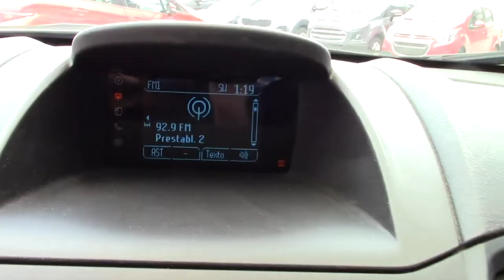Ford / Fiesta / 2016-gm161233